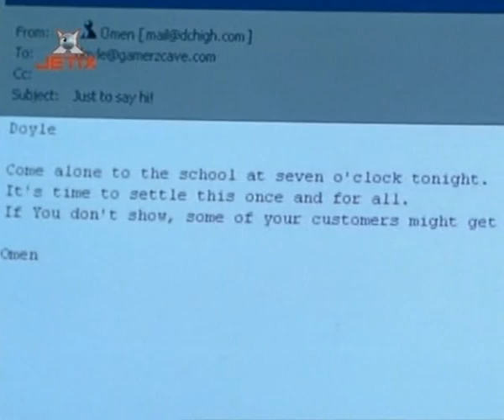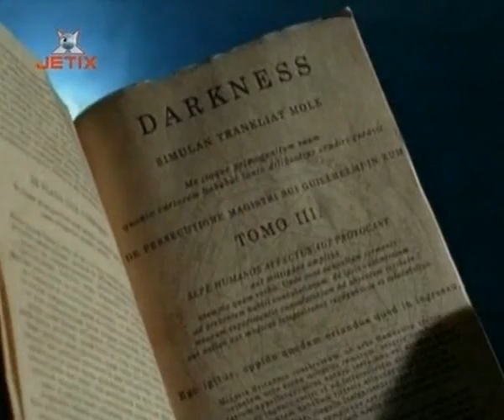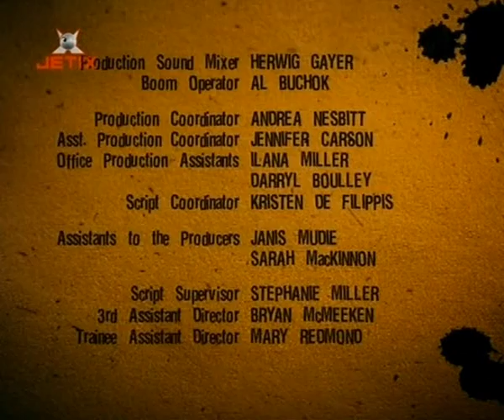Mroczna Przepowiednia - Odcinek 11 ( Omen )